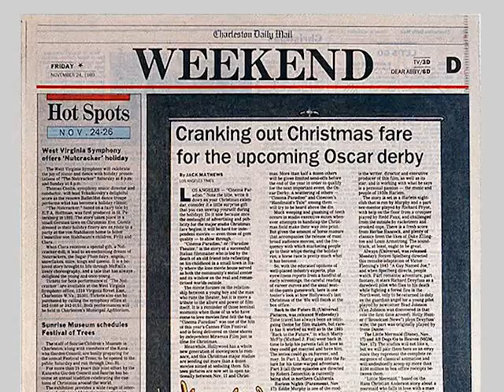Brad Diller, FundayMorning.com, Interview 1 of 7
First of 7 segments with FundayMorning.com cartoonist, Brad Diller during Summer 2011. More cartoons can be found at FundayMorning.com.
Interviewer and Director: Sherri Del Soldato at JetKor
Edited by Frank Leto